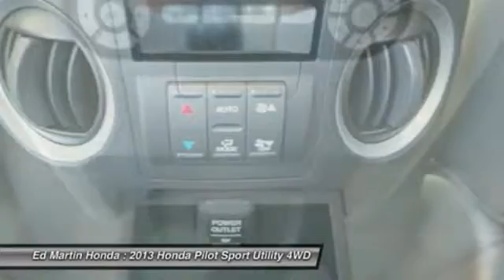2013 Honda Pilot 2X1656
2013 HONDA PILOT Indianapolis, IN
Stock# 2X1656

HONDA CERTIFIED!, NAVIGATION!, BALANCE OF FACTORY WARRANTY!, REAR ENTERTAINMENT SYSTEM!, ONE OWNER LOCAL TRADE!, SERVICED & COMPLETE DETAIL!!, HEATED LEATHER SEATS!, GREAT SERVICE HISTORY!, 3RD ROW SEATING!, 4WD!, And POWER SUNROOF!. Don't pay too much for the beautiful-looking SUV you want...Come on down and take a look at this fantastic-looking 2013 Honda Pilot. It will take you where you need to go every time...all you have to do is steer! Honda Certified Pre-Owned means you not only get the reassurance of a 12mo/12,000 mile limited warranty, but also up to a 7yr/100k mile powertrain warranty, a 182-point inspection/reconditioning.